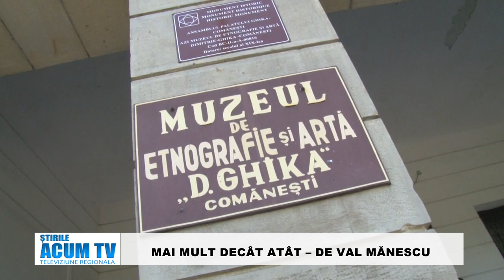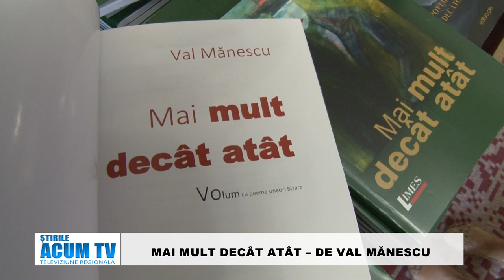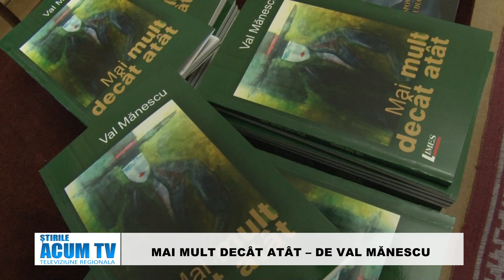STIRILE ACUM TV 19 21 08 2024